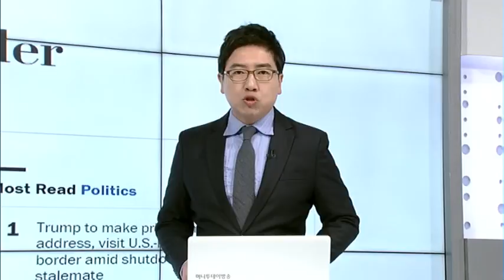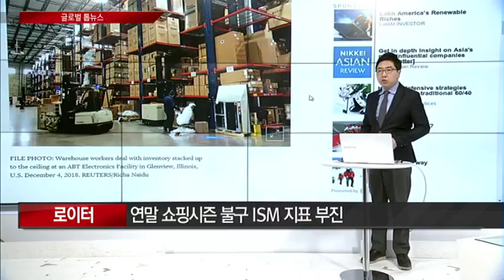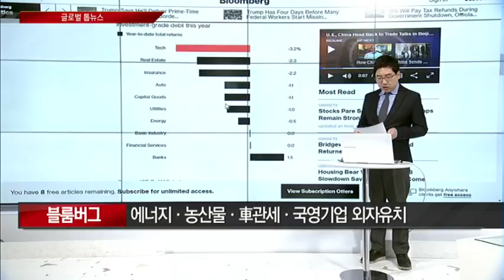[김희욱의 글로벌 톱 뉴스] WP “트럼프 ‘대국민 긴급담화문’ 준비” /(증시, 증권)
01/08 글로벌 랩

WP
- 트럼프 ‘대국민 긴급담화문’ 준비
- 한국시간 수요일 오전 11시 ‘장중’